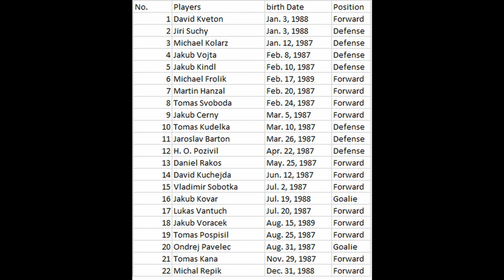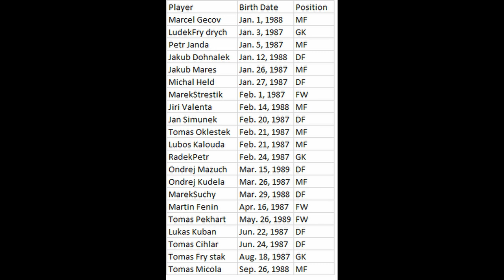Malcolm Gladwell How your birthday could make your hockey career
The following clip is from Malcolm Gladwell's Audio book, from his title "outliers"

The book discusses the topic of success, and how we paint an unrealistic view of success, and how it comes to be.

In this section, Malcolm Gladwell is discussing how things that should have no influence on your success ( like your birthday ) plays a major part in your success. In this case, it's how being born early in the year can make or break your hockey career from an early age. He further discusses in this section ( not shown in this video ) how it affects children's school grades, via a simliar method of selection.

Outliers is a great book, and it really changes the way you look at success. I would recommend reading or listening to the whole book.

from wikipedia:
In Outliers, Gladwell examines the factors that contribute to high levels of success. To support his thesis, he examines why the majority of Canadian ice hockey players are born in the first few months of the calendar year, how Microsoft co-founder Bill Gates achieved his extreme wealth, how the Beatles became one of the most successful musical acts in human history, how Joseph Flom built Skadden, Arps, Slate, Meagher & Flom into one of the most successful law firms in the world, how cultural differences play a large part in perceived intelligence and rational decision making, and how two people with exceptional intelligence, Christopher Langan and J. Robert Oppenheimer, end up with such vastly different fortunes. Throughout the publication, Gladwell repeatedly mentions the "10,000-Hour Rule", claiming that the key to achieving world-class expertise in any skill, is, to a large extent, a matter of practicing the correct way, for a total of around 10,000 hours, though the authors of the original study this was based on have disputed Gladwell's usage.